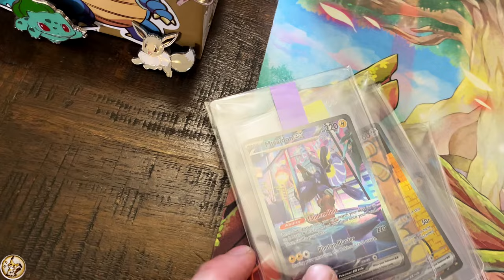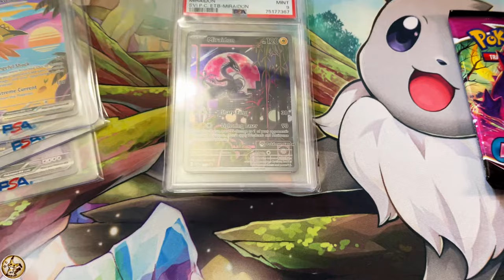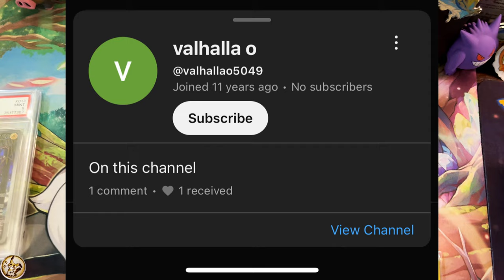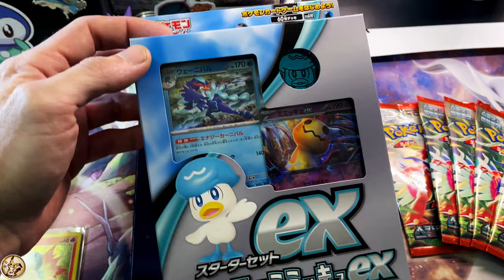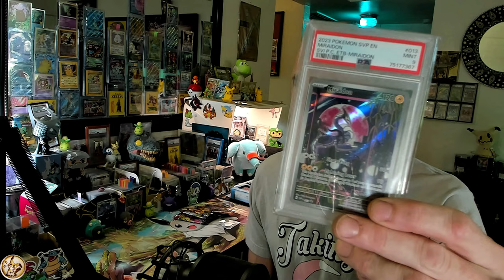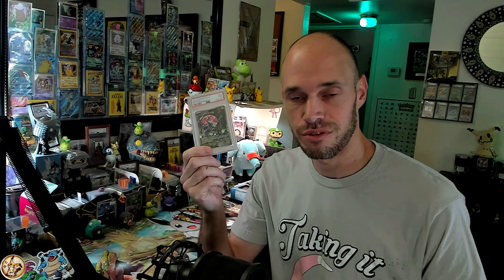How To Make MONEY & GROW Your Pokémon Card COLLECTION!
♨️ In this upload we take a look at the difference between "Gambling" and "Investing" in The Pokémon TCG Collecting Hobby. I discuss how Experience & Discipline plays a major role in one's ability to successfully collect over time. Many pertinent topics are covered in this upload from Which Sealed products to open to Grading & Flipping!

00:00 INTRO
02:20 GIVEAWAY
04:10 Experience & Discipline
06:00 Which Sealed Products to Buy?
16:00 Investing Vs. Gambling
19:30 Grading & Flipping
27:20 Online Vs. In Person
32:45 Recap & Summary

👉 Check out his store here!

2. Must be Domestic (United States Address)
3. Must have Ebay Account (For shipping Label & Tracking)

🫠 Send SV era Reverse Holos, Mimikyus or Ground Coffee to:
MimikBrew